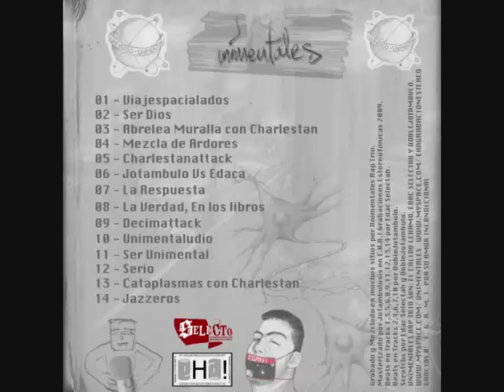Unimentales - La Respuesta (Prod. Julious Marvesol)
Unimentales Rap Trio son: Edac Selectah, El Cálido Lehamo y Julious Marvesol. Años luz de la región de Perseo, tres bolas de energía electroacústica discuten sobre la eclosión de aquel asterismo,  llenándose los pulmones de Boom Bap y polvo avinilado. He aquí su universo particular...

Rap. El Calido Lehamo
Instrumental...Julious Marvesol
Scratches...Edac Selectah
Egami Recordings 2009